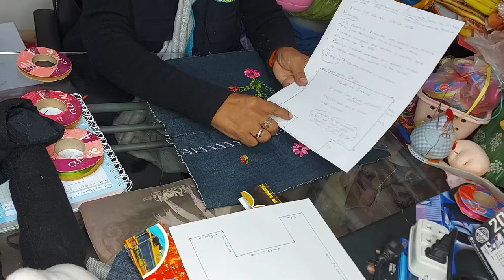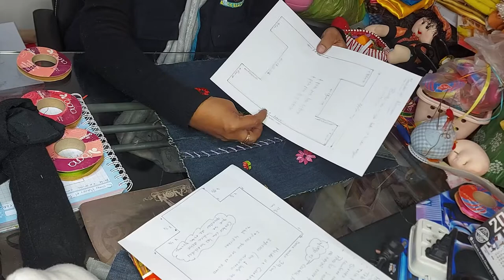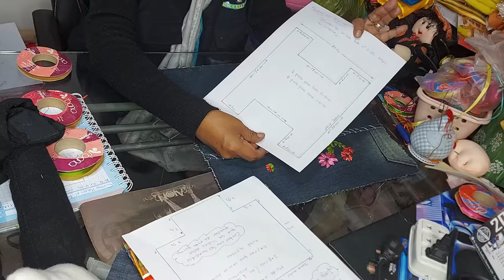SET DE CARTERAS CON APLICACION DE BORDADOS ESPAÑOL 3